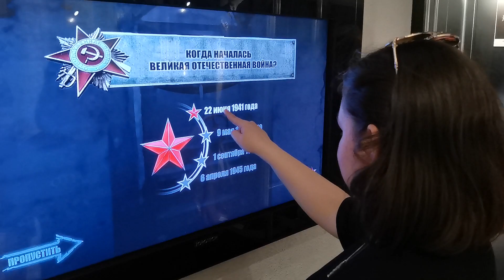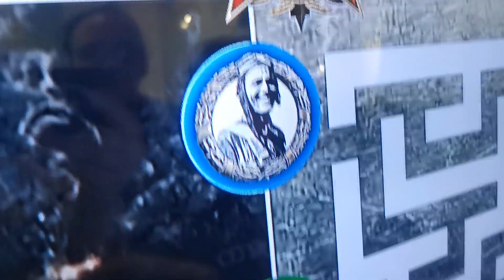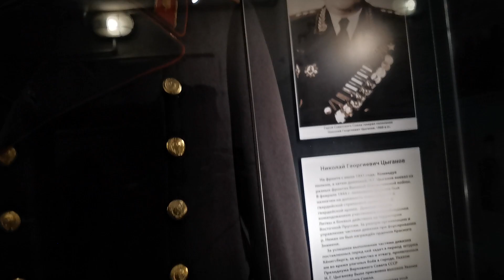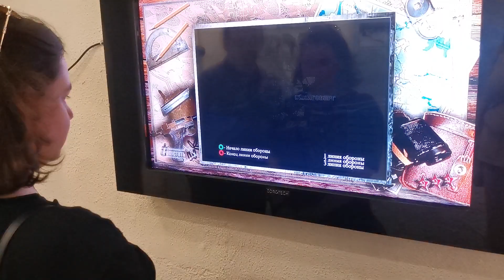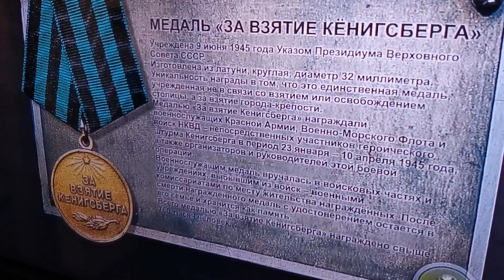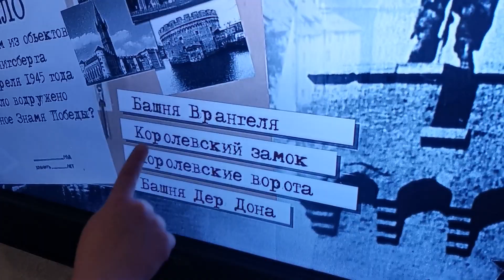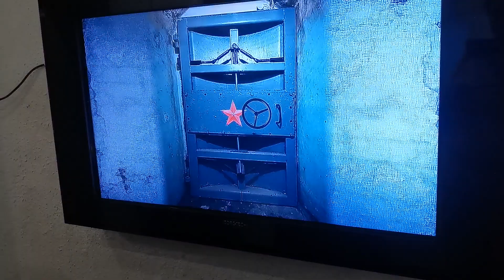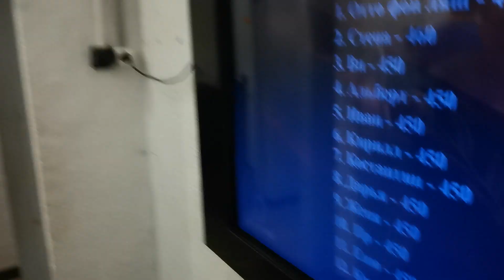Викторина битвы за Кёнигсберг в блиндаже-бункере Отто фон Ляша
Размяли сегодня ноги после самолета и прогулялись до бункера военного коменданта Кенигсберга Отто фон Ляша. Гитлер приговорил Ляша к смертной казни потому, что тот сдал Кенигсберг.

Сам бункер сохранился практически в первозданном состоянии. Это я потом смонтирую и все расскажу.

А сейчас то, что снято одним дублем - электронная викторина по истории битвы за Кёнигсберг в конце экспозиции